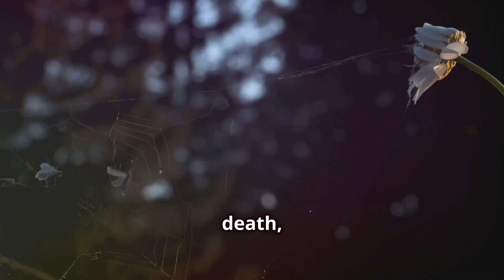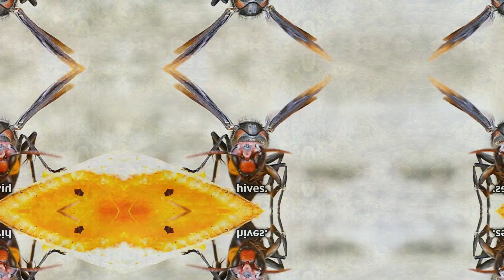The 10 Most Dangerous Insects in the World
🦟 The 10 Most Dangerous Insects in the World: From Tiny to Deadly! 🕷️

Did you know that some of the smallest creatures on Earth can be extremely dangerous? In this video, we reveal the 10 most dangerous insects in the world and explain why they pose a real threat to humans. From deadly mosquitoes to aggressive ants, discover which insects cause the most harm and how they impact our health and environment.

🔍 In this video, you will learn:

How certain insects are responsible for transmitting fatal diseases.
The impact of these insects in different regions of the world.
Fascinating facts and impressive curiosities about these tiny but deadly creatures.